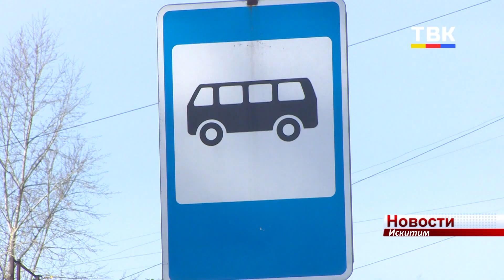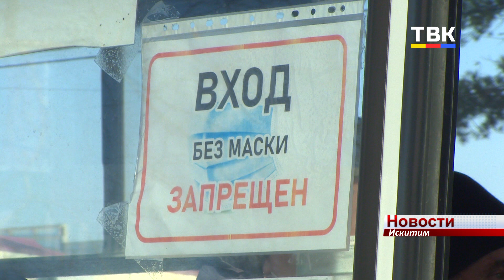Искитимцы соблюдают масочный режим в пассажирском транспорте